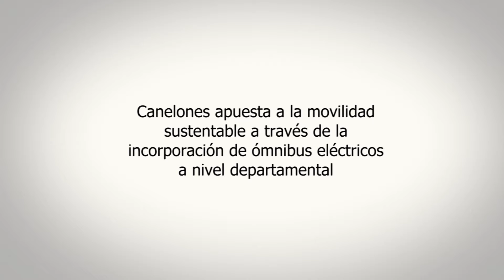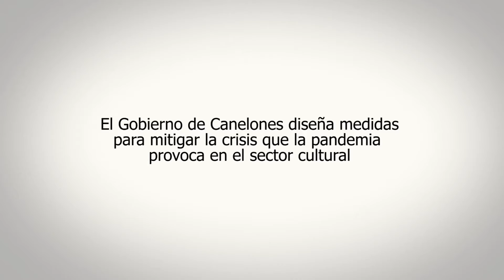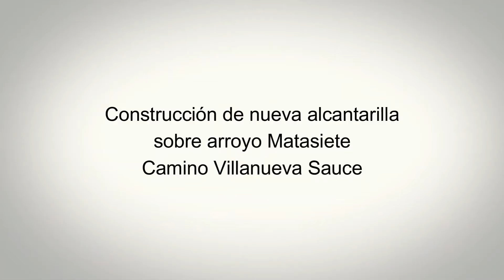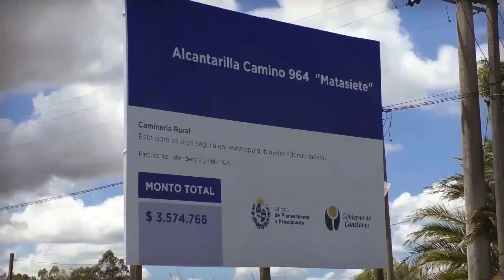Construyendo Canelones - 24 de enero